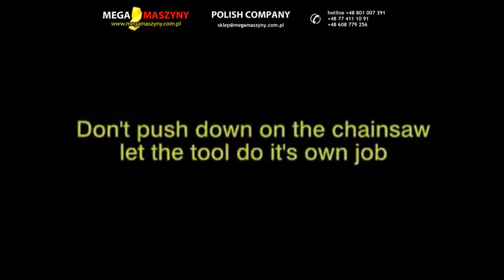Przygotowywanie drewna kominkowego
Podstawowymi narzędziami takimi jak piła łańcuchowa i łuparka przygotujemy spory zapas drewna do kominka lub pieca. Oczywiście alternatywnie wystarczy siekiera. Jednak nam zależy na szybkim, bezpiecznym i sprawnym łupaniu większej ilości polan w krótkim czasie. Warto do powyższego niezbędnika dodać również stojak do cięcia np. Wolfcraft WF5121000 który przytrzyma długie szczapy umożliwiając wygodną pracę. W zależności od preferencji użytkownika dostępne są piły łańcuchowe akumulatorowe np. Greenworks, elektryczne Ryobi, oraz spalinowe Hecht. Każdy użytkownik, musi samodzielnie dokonać wyboru, które narzędzie okaże się dla niego idealne. Jest to uwarunkowane tym, czy dana piła będzie często wykorzystywana, czy też sporadycznie. Jak również aspektami finansowymi, oraz funkcjonalnościami... Podobnie sprawa wygląda z łuparkami. W zależności od modelu, parametrów i siły nacisku. Każda maszyna przystosowana jest także do różnych długości szczap. Jeśli szukasz narzędzi pomocnych przy łupaniu, porcjowaniu, czy rąbaniu drewna skontaktuj się z doradcami technicznymi Mega Maszyn tel. 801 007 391; 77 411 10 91 lub odwiedź stronę sklepu